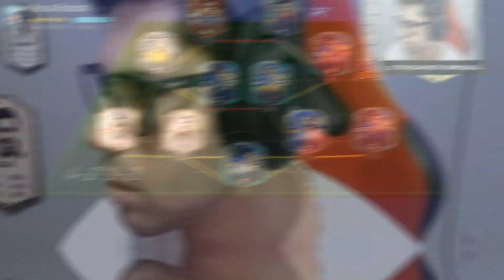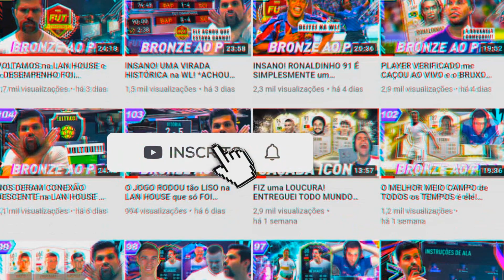DELAY NÃO EXISTE! EU SOU o MAIOR CHORÃO de TODA COMUNIDADE *VCS ESTÃO CERTOS!* | BAOP #264 | FIFA 21